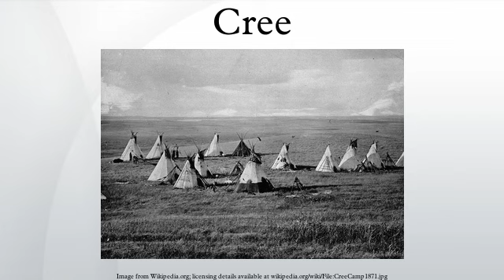Cree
The Cree are one of the largest groups of First Nations/Native Americans in North America, with over 200,000 members living in Canada. The major proportion of Cree in Canada live north and west of Lake Superior, in Ontario, Manitoba, Saskatchewan, Alberta and the Northwest Territories. About 38,000 live in Quebec.
In the United States, this Algonquian-speaking people historically lived from Lake Superior westward. Today, they live mostly in Montana, where they share a reservation with the Ojibwe.